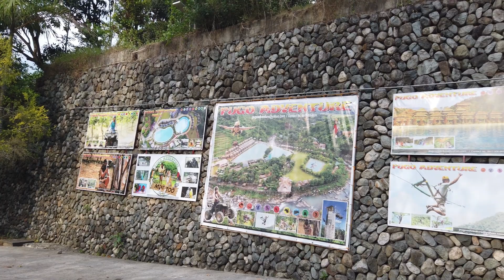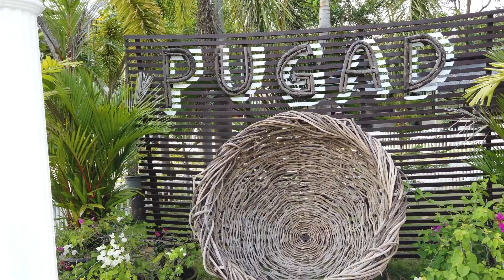Lalala La Union I Pugo Adventures (PUGAD) (Pugo, La Union)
An out-of-whim trip to Pugad Adventures, Pugo, La Union.

Pugad Adventures is one-hour drive from San Fernando City, La Union. It has two phases and we recommend staying at Phase I since it has better view of the river and has more pool options. There are more cottages in Phase I and you can also find the mini-zoo and enjoy more pool activities in this area.

Other activities offered in the resort include ziplining, wall climbing, paintball, and many others.